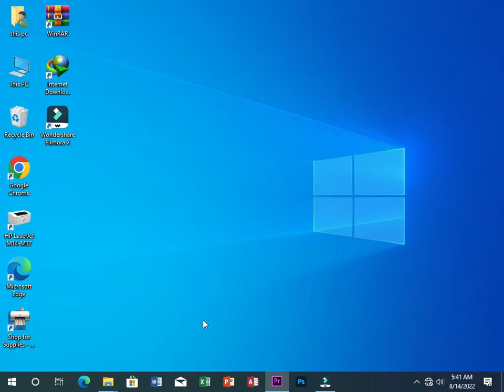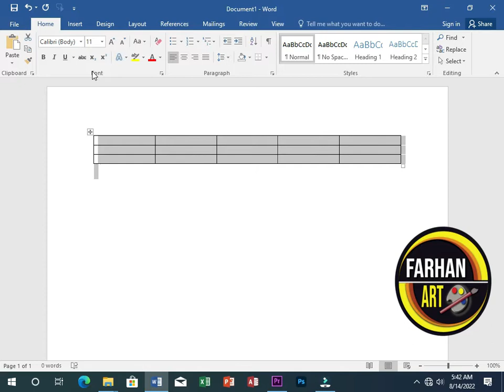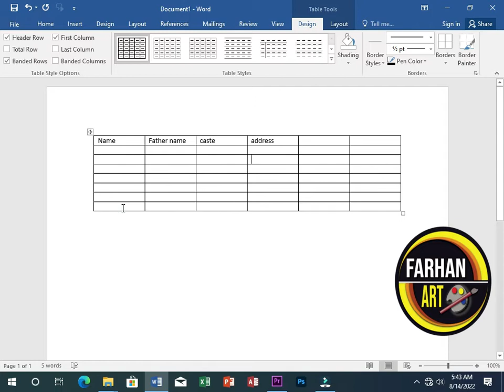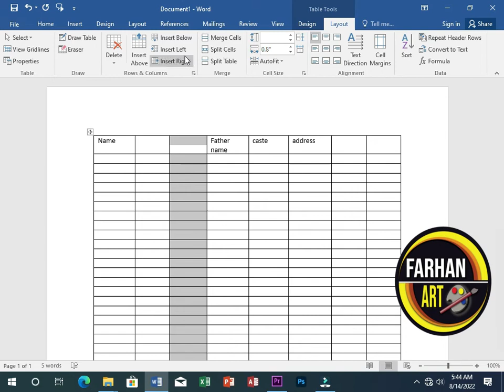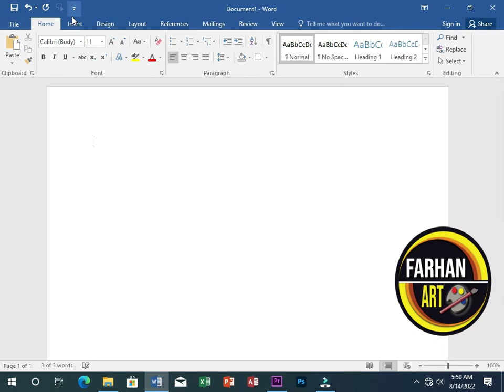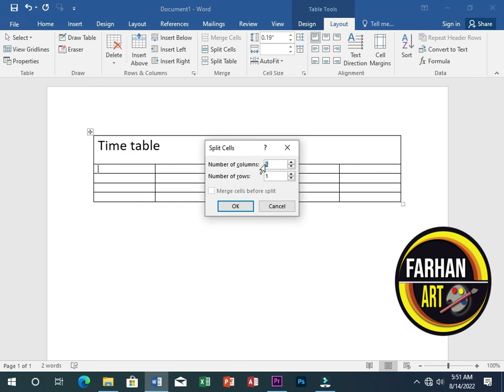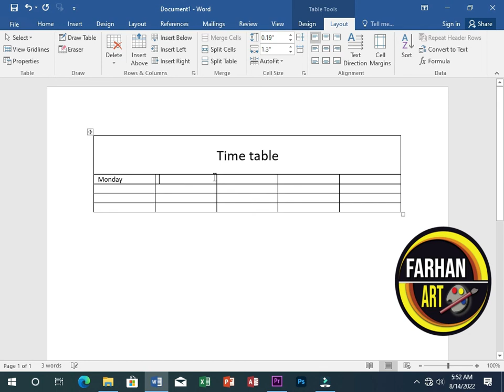Microsoft word class 13 | complete table| All about table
In this class I will teach you about table and how to draw it and how to arrange design of table in column rows.